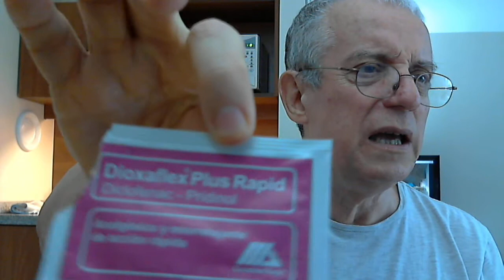Receta para rejuvenecer